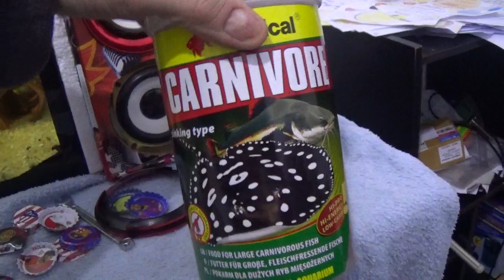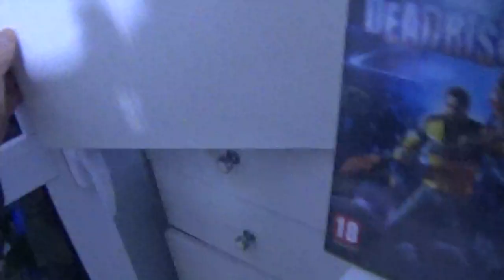Tiburones De Acuario Que comen ? mis Tiburones ( También Acepta Gambas Cocidas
Doy solo mi Humilde opinión de lo que me gusta darles de comer a mis tiburones para nada pretendo hacer publicidad no me pagan para ello. mis tiburones comen de la marca Tropical carnivore ahora de grandes es su comida preferida. ademas les doy cangrejo cocido y gambas cocidas dos veces en semana. Me olvide decir que su comida preferida cuando son pequeños es Masstick No hay nada igual.pero ya cuando son mas grandes acaban aburreciendola pero algún dia que otro dan bocados al cristal pidiéndola. Cuando mis tiburones tienen hambre dan coletazos al agua en la parte de ariba del acuario...Mi acuario es de 250 litros